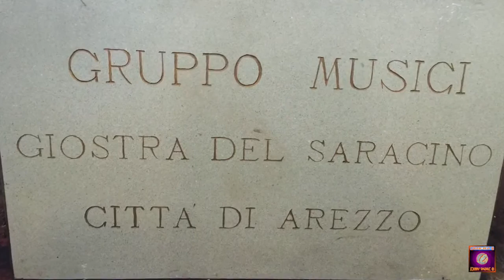Esibizione INTEGRALE Gruppo Musici Giostra del Saracino 60° Anniversario - 6 Settembre 2015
Giostra del Saracino - 6 Settembre 2015
Un ingresso in Piazza Grande particolare. Così abbiamo voluto rendere ancora più speciale il nostro 60° anniversario. Una esibizione parzialmente diversa sia dal punto di vista coreografico che musicale, senza però stravolgere quella che è la scaletta di Giostra. [continua sotto]

Alcuni componenti del Gruppo hanno infatti indossato i vecchi costumi, coloratissimi, disegnati da Vittorio Nino Novarese ed utilizzati fino al 1991. Il Portalabaro ha preceduto i tamburi e le chiarine sulla lizza, con queste ultime che si sono inserite nello schieramento dei tamburi sovrapponendosi ad essi creando così un insieme omogeneo di tamburi e chiarine.

I brani musicali eseguiti sono stati tratti dai vecchi Libretti di Musica di William Monci, ripresi a partire dal 1950 da alcuni componenti del Gruppo e riletti grazie al nostro preparatore musicale Giampiero Cangi.

Abbiamo suonato "Alabardieri", "Monci" (nei Libretti chiamata "Marcia della Giostra") e "Torre rossa": l'ingresso in Piazza Grande è stato quindi interamente sulle note del nostro fondatore. A lui va il nostro omaggio, assieme anche a tutte quelle persone che negli anni hanno indossato i costumi del nostro Gruppo facendolo crescere e migliorare.

VIDEO "Johnny Spaziale"